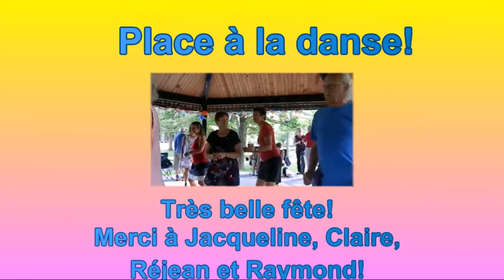14 juillet 2018 Granby2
De belles photos de cette fête réussie!